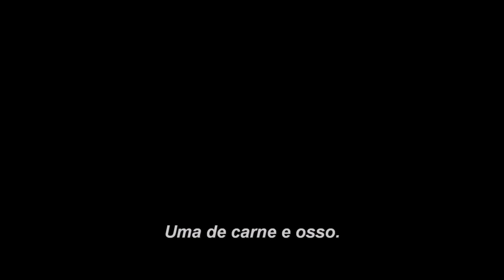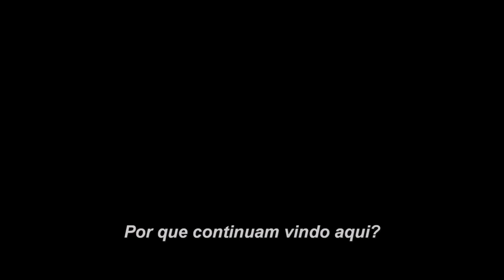TRANSFORMERS: O ÚLTIMO CAVALEIRO | Trailer #1 Oficial (2017) Legendado HD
Transformers: O Último Cavaleiro | Trailer Oficial (2017)

Sinopse: Optimus Prime encontra seu planeta natal, Cybertron, agora um planeta morto, e descobre que foi responsável por matá-lo. Ele encontra uma maneira de trazer o planeta de volta à vida, mas para isso precisa encontrar um artefato que está na Terra.

Título original: Transformers : The Last Knight
Lançamento: 22 de junho de 2017
Elenco: Mark Wahlberg, Anthony Hopkins, Isabela Moner